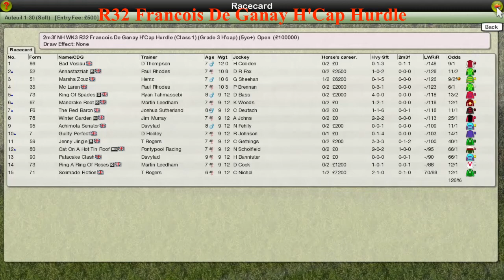NH WK3 R32 Francois De Ganay H'Cap Hurdle